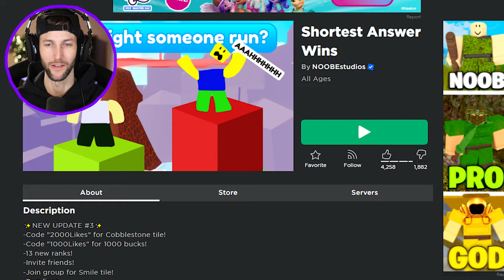ROBLOX SHORTEST ANSWER WINS!